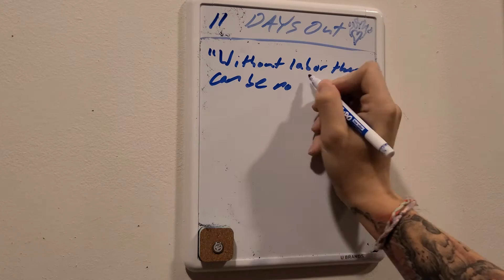BACK DAY & MY INSTAGRAM INACTIVITY // Back Day - 11 days out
In today's video we hit a solid back day at 11 days out & provide some remarks on why I've not been responding to comments on Insta!

I'll be running DAILY VIDEOS UNTIL SHOW DAY in hopes of growing my channel.
I'm very excited to transform my physique and continue to level up my content along the way, it'd mean the world if you joined me on this journey :)